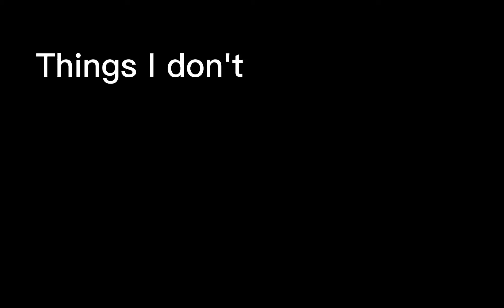I don't understand 😃👋